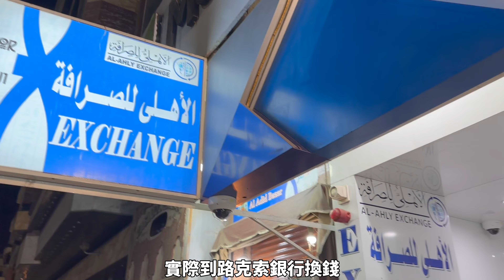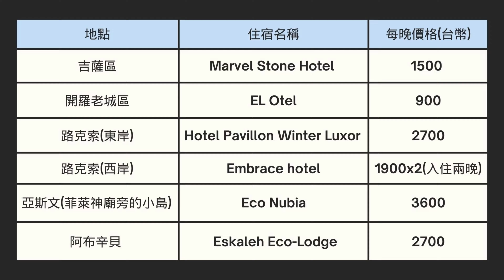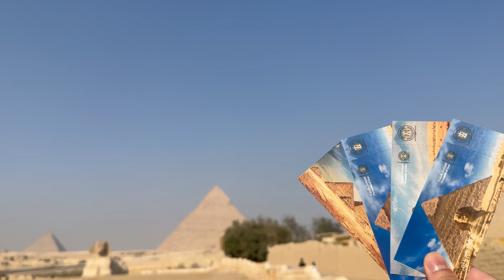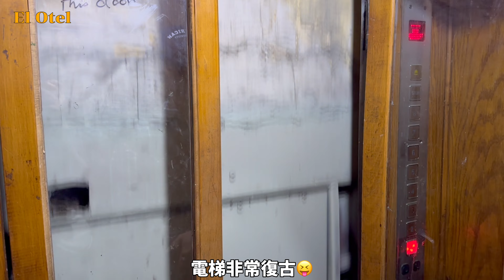【埃及自由行攻略】🇪🇬機票多少錢? 落地簽證入境超簡單 埃及6間住宿推薦!!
📌埃及6間住宿:
開羅 EL Otel
吉薩 Marvel Stone Hotel
路克索西岸 Embrace hotel
路克索東岸 Hotel Pavillon Winter Luxor
亞斯文 Eco Nubia
阿布辛貝 Eskaleh Eco-Lodge

📌埃及行程或其他攻略都可以問我唷！
留言或私訊instagram :xxannlee
(非常非常樂意回答❤️)

🎵MUSIC
↪︎Chinsaku - Drifting
↪︎Chinsaku - Spirit Of The Wind
↪︎oh, the joy. - 4pm in shibuya
↪︎Naomi - Cafe para dos
↪︎MYSM - New Life
↪︎Coodysan - Sentimental Bus